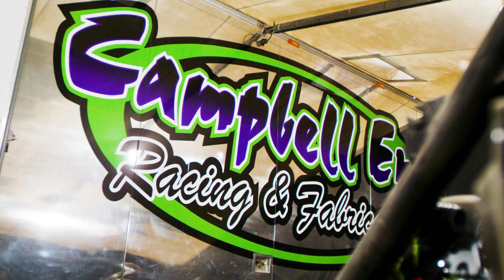2022 KOH Features 4400 Bailey Campbell